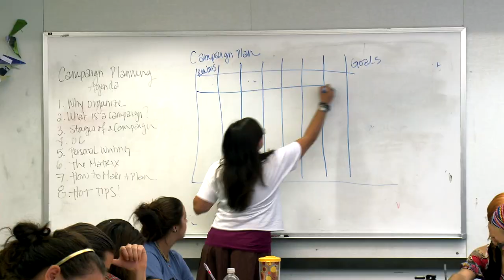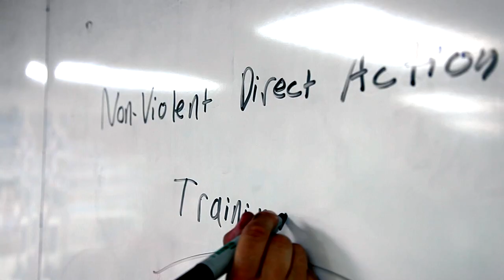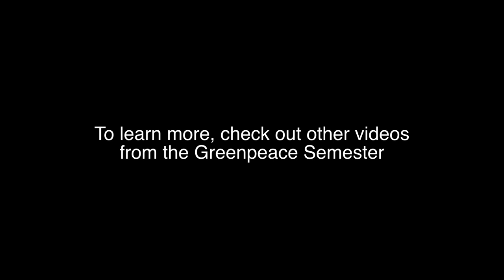Greenpeace Semester: Be the Change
The Greenpeace Semester is an action-packed semester of training for students to become environmental leaders. Based at our Washington, D.C. headquarters, the program combines workshops in a classroom setting with travel and hands-on work on real issues. You will learn how to win real victories for the planet, from shutting down coal plants to protecting ancient forests to getting companies to adopt sustainable seafood practices.